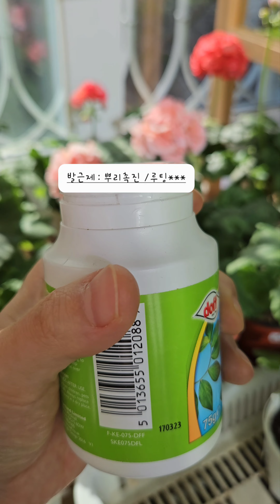제라늄 영양제 뭘 먹여? 지금 보약먹을 시간!!